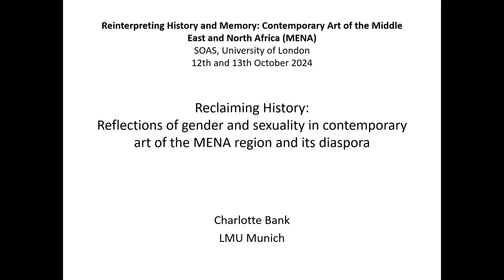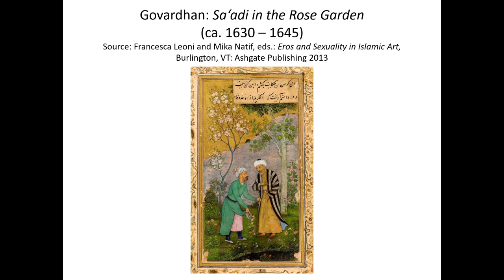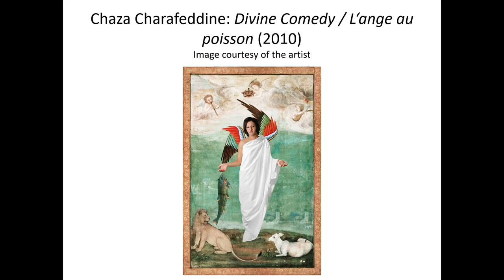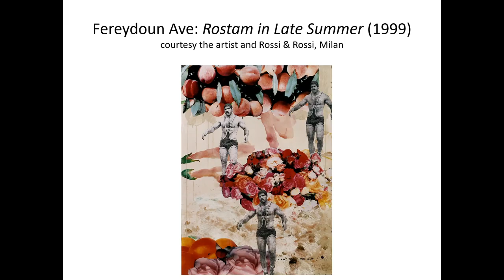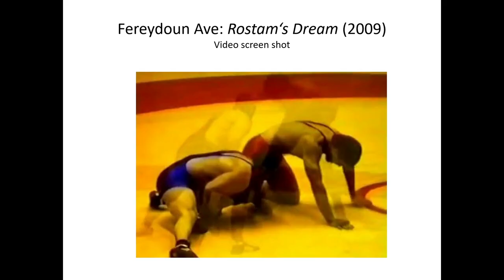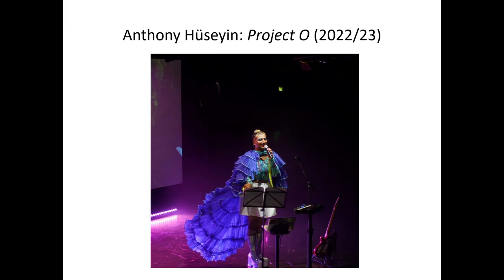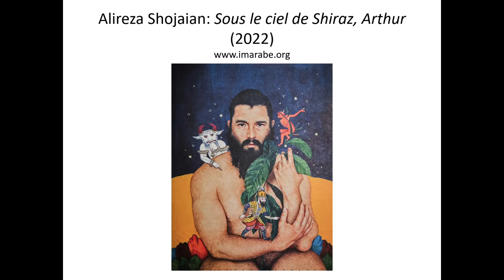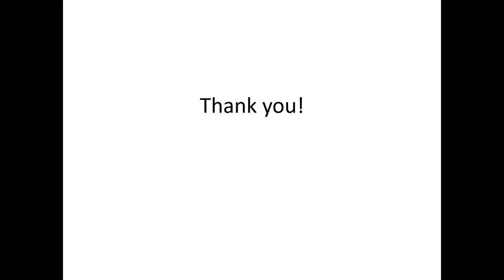Reinterpreting History and Memory: Contemporary Art of MENA (Part 4)